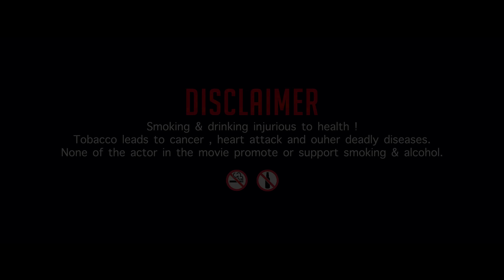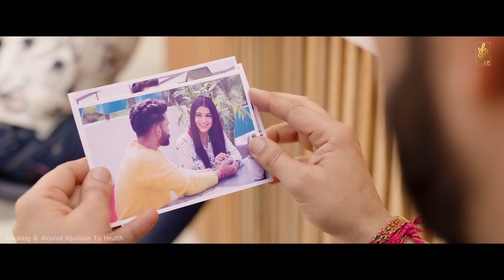Bleda Ke Nishan 2 : Amit Saini Rohtakiya | Deep Kaliraman | Sweta Chauhan | New Haryanvi Song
Gem Tunes Haryanvi & Rao Inderjeet Singh Presents "Bleda Ke Nishan 2" Haryanvi Song. Sung by Amit Saini Rohtakiya. Starring with Deep Kaliraman & Sweta Chauhan. Music is given by GR Music. Lyrics are penned by Sultan Saini.

♪ Amazon Prime Music
♪ Pandora :
♪ Tidal :
♪ Napster :
♪ Qobuz :

Title Song : Bleda Ke Nishan 2
Starring : Deep Kaliraman & Sweta Chauhan
Singer/Composer : Amit Saini Rohtakiya
Lyrics : Sultan Saini
Co-Artist : Lohtaksh Sharma
Director/DOP : Lovey Khan
Edit/Di : Aasim khan
AD : Vishant Tomar
Asist DOP : Sahil Saifi
Makeup : Anjali
Production Manager : Sahil Saifi
Art : Dheeraj
BTS : Vishant Tomar
Spot : Ankit
Project by : Smart Eye Production
Publicity Design : Sahil Ding
Digital Partner/Online Promotion : BH Team

Song Lyrics :

Jab Tera Cha Ka Time Hove Se Mein Peen Lag Gya
Thathera Ki Re Dhala is Zindgi Mein Jeen Lagya

Gariba Ke Re Dhund Kit Raas Aave the
Re Tane Nota Aale Yaar Mil Ge
Yaara Ke Dard Ne Va Jane Cigrate
Jite Likh Likh Naam Mere Hath Jal Ge

Are Uthte Hi Daru Gela Karu Kurla
Sara Din Ankh Meri Laal Rave
Mein Tudi Aale Obre Mein Pada Rahu Su Re
Tere Hotla Mein Rani Barge Khyal Rave
Teri Photva Ne Dekh Dekh Roya Jau Su
Re Mere Ansuaa Te Khat Gal Ge

Are Ghana Dhoka Kha Jaga Re Makha Pyar Na Kre
 Tu Mari Padi Lash Pe Re Vaar Na Kre
Sultan Saini Ki Je Tne Sun Li Kahani
Fer Ashqki Pe Koi Aitbaar Na Kre
Un Apna Ne Dil Te Sluit Se Mera
Jo Jake Ne Gaira Me Ral Ge